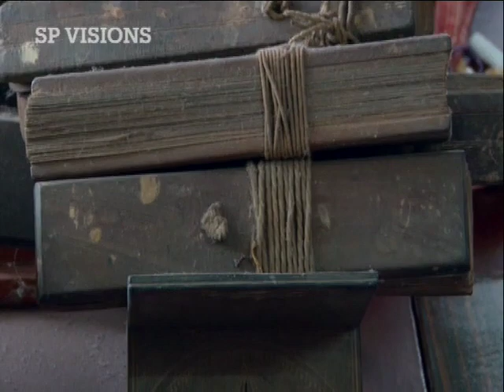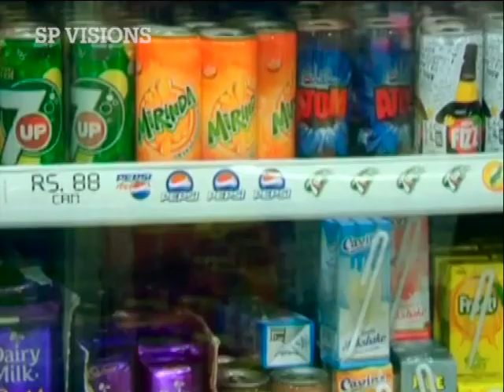പയ്യന്നൂരിന്റെ ആയുർവേദപ്പെരുമ | Suresh Poduval Speaks | SP VISIONS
പയ്യന്നൂരിന്റെ ആയുർവേദപ്പെരുമ | Suresh Poduval Speaks | SP VISIONS | ആയുർവേദ ചികിൽസയ്ക്ക് അനുയോജ്യമായ കർക്കിടകമാസത്തിൽ, ഉത്തരകേരളത്തിലെ പയ്യന്നൂരിലെ ആയുർവേദ പാരമ്പര്യത്തിലേക്ക് ഒരു എത്തിനോട്ടം.